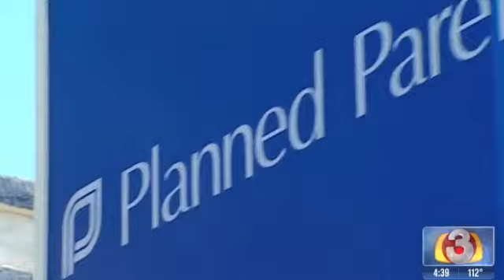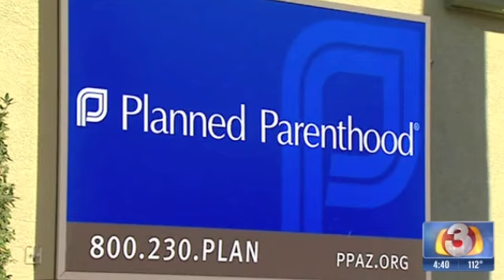Cathi Herrod discusses Planned Parenthood investigation for AZ Family